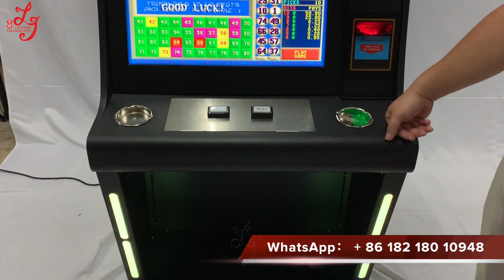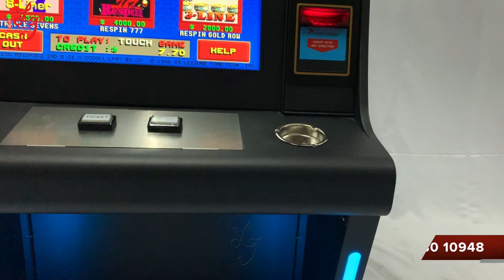POG POT O Gold T340 Pog 595/510/580 Casino Video Slot SuperBall Bonus Touch Games Machines for Sale